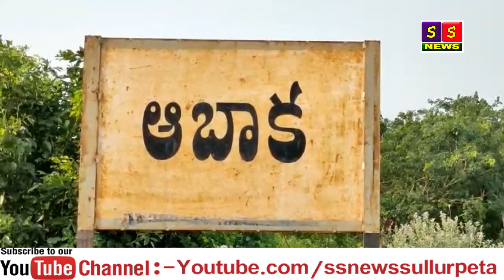SS NETWORK NEWS 12 06 2022